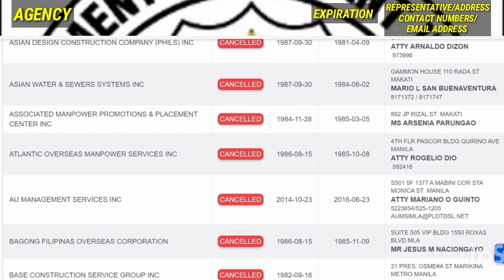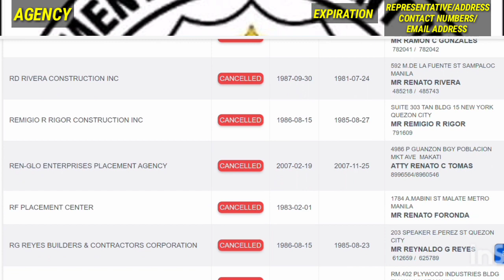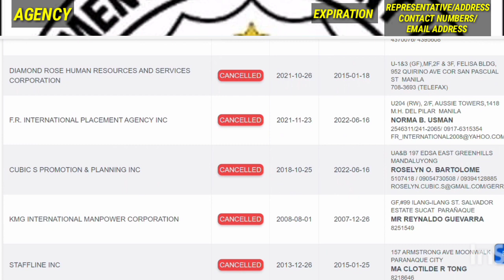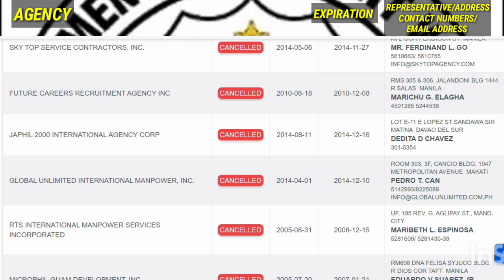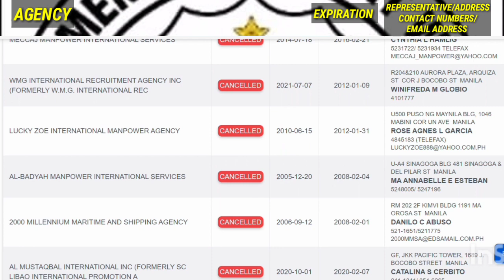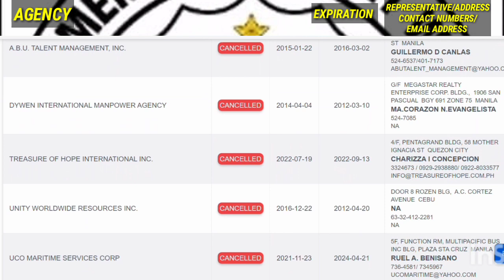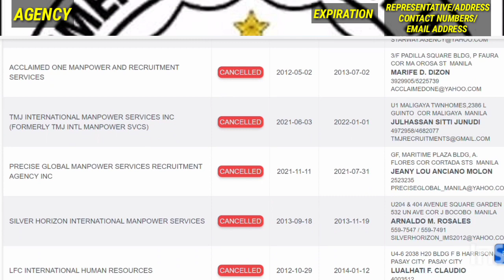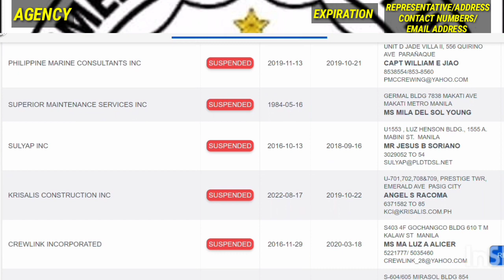LIST OF POEA CANCELLED AND SUSPENDED RECRUITMENT AGENCIES. LAND-BASED AND SEA-BASED